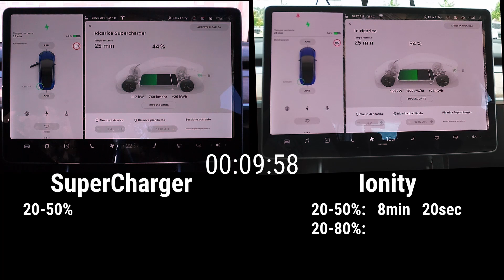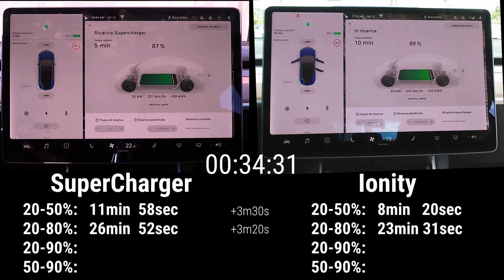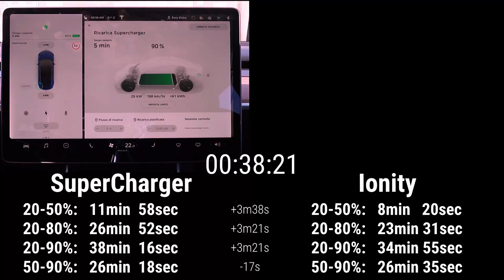Ionity vs Supercharger Chi carica DAVVERO più in fretta?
Proviamo a comparare direttamente IONITY e SuperCharger. Alcuni dei risultati ottenuti potrebbero sorprendervi :)